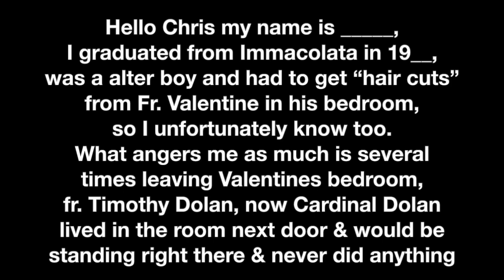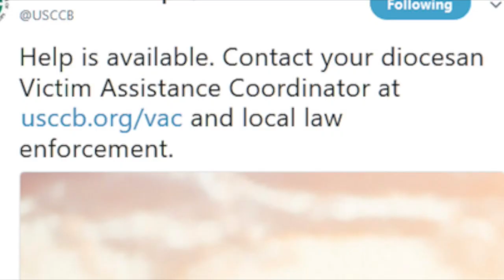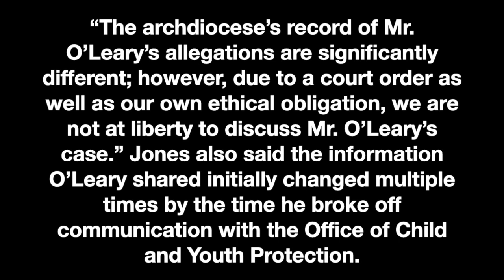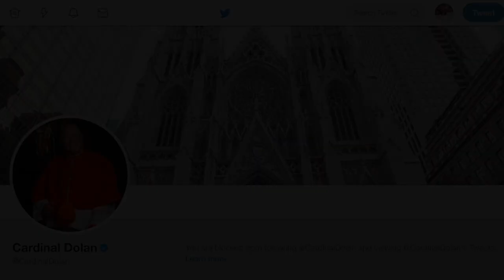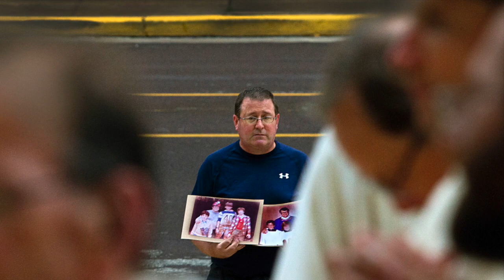Summit Message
A message for the attendees of the Vatican Sex Abuse Summit in Rome February 21-24 from survivor Chris "IvanDOesnot" O'Leary. The abuse of the abused must not be overlooked. Or forgotten.

Please contact regarding usage rights.